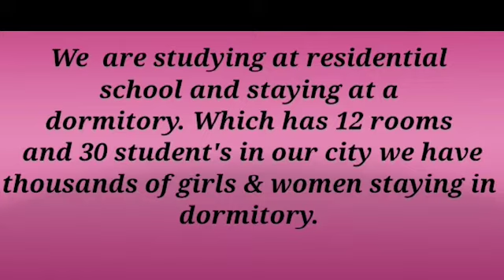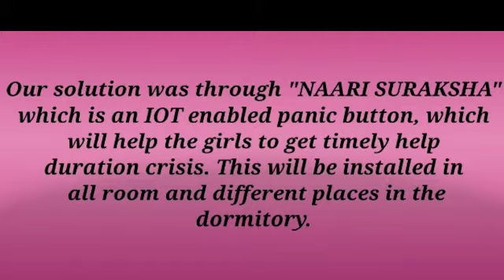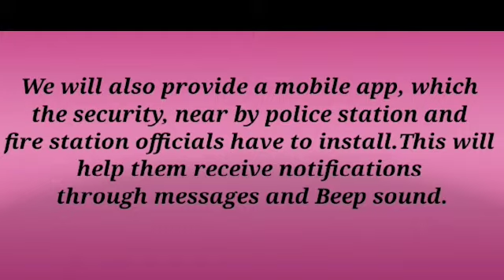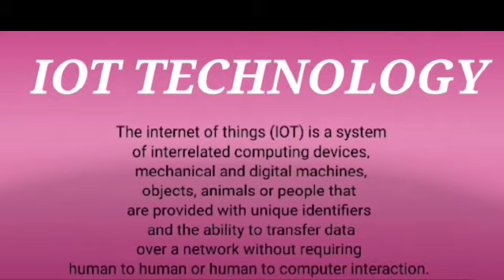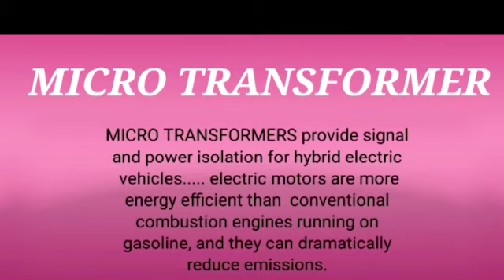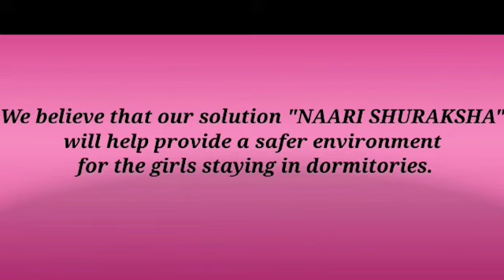NARI SURAKSHA (Giral child sfety system in hostels )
Nowadays a progressive change in the socio economic and education levels in country, as a result the the women and giral child are leaving their homes and natives places in education. The main difficulties faced by the women /Giral child is safe and conviently located accomdation with self protection in emergency. My project is NAARI SURKSHA.